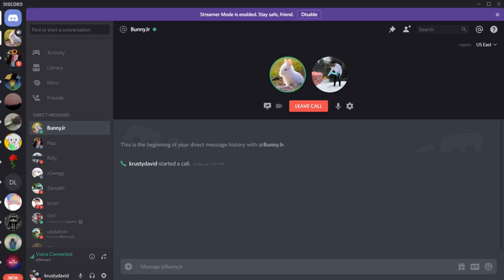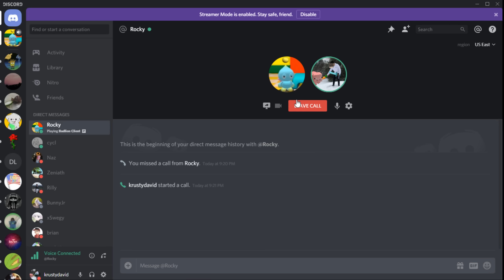TROLLING in hypixel uhc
let's just say not many low stars know what axe of perun is.

►IGN
- krustydavid

► Pack
- deep rose by latenci

► Music
BACKGROUND MUSIC